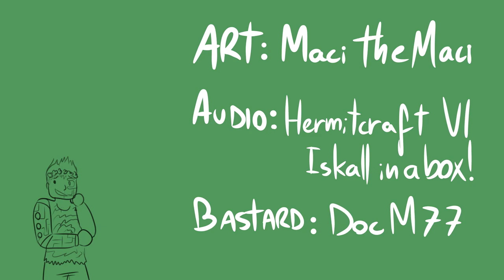Irony - A DocM77 Animatic (Follow-up)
Man, You really gotta stop being funny on main, I will end up dying from making so many of these, gee

Ok but in all seriousness, I kinda wanted to thank you, and the rest of the hermits. Its because of this series that I'm getting out of a long lasting art block and i've been creating content almost non-stop. Keep on doing what you do best. Thank you!

OF COURSE this is nothing more than a JOKE. We all should know that Doc didn't mean any harm towards the hermits and that they are doing this in good fun. This video is the same. A JOKE. Do not take it too seriously, do not spread hate.

The audio used for the video belongs to Doc

Social media and other stuff

Karma is a bitch aint it?